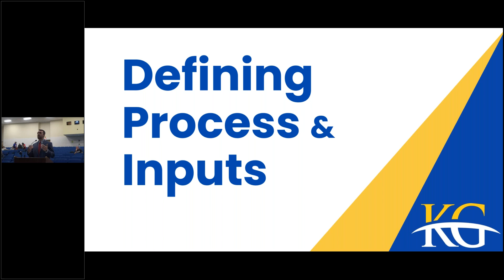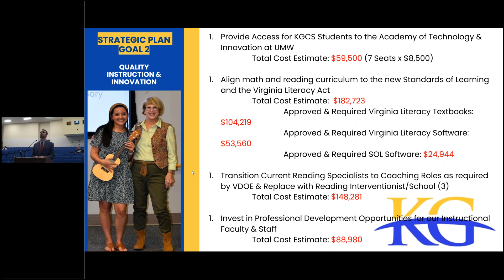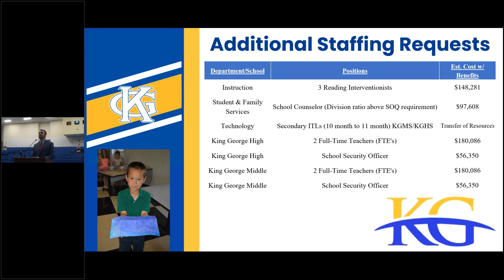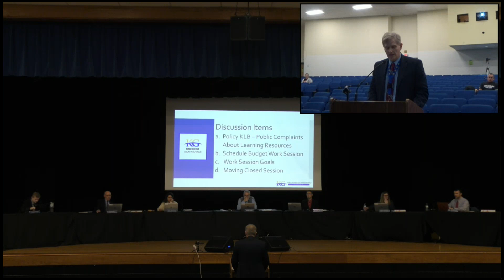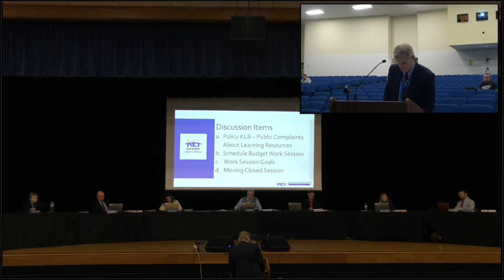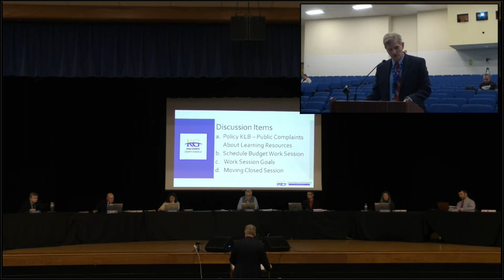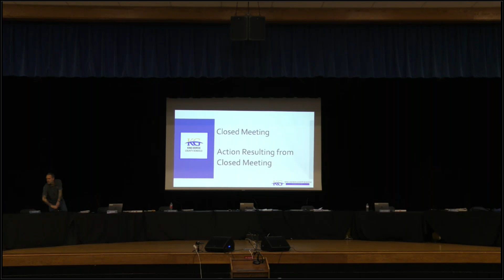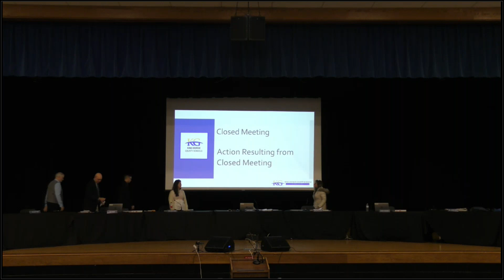February 12 2024 School Board Regular Meeting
The Public Comment portion of this meeting has been omitted.  Please reference Board Docs or the Meeting Minutes for the full documentation of the School Board Meeting.